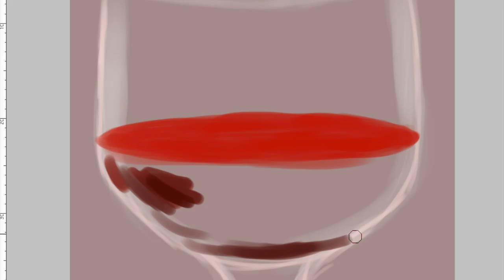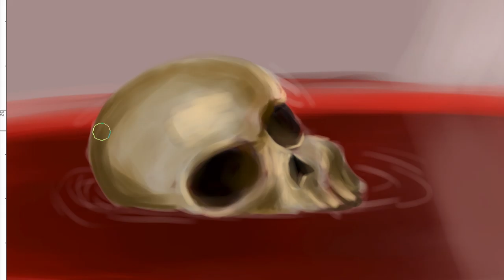Wine Glass Study- 1 Hour Speed Paint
A wine glass study with a twist!